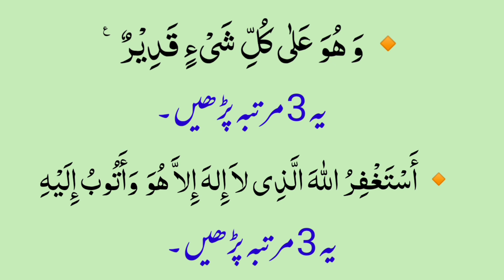Jumeraat k 3 bahtreen kalmat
jumaraat-k-3kalmat